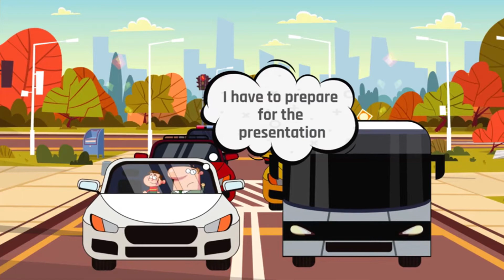What is Stress Management? | COBIDU eLearning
Reasonable levels of stress are totally fine and healthy. But if you are suffering because of stress, if it affects your daily life; it means you need to learn stress management. COBIDU’s Stress Management course consists of 8 microlearning modules and teaches how t cope with stress in an enjoyable and attention-grabbing way.

to request a FREE demo!